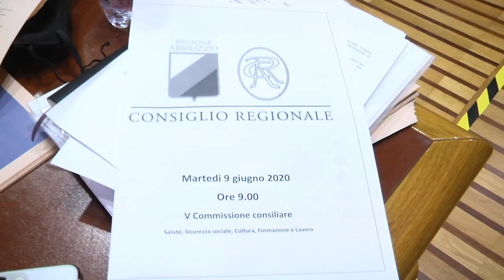IULIANELLA SU PPI DI TAGLIACOZZO E PESCINA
L'intervento del sindaco di Pescina Stefano Iulianella